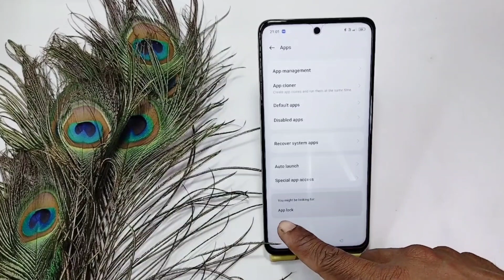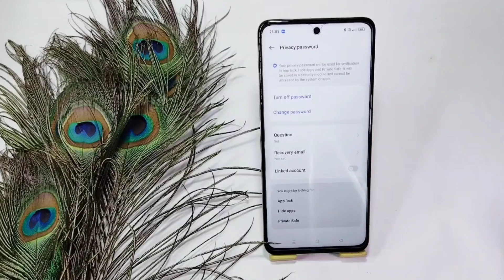how to remove app lock in realme 10 pro | realme mobile mein app lock kaise hataye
doston aaj ke is video mein humne aapko bataya ki realme 10 pro mein app lock kaise hatate hain